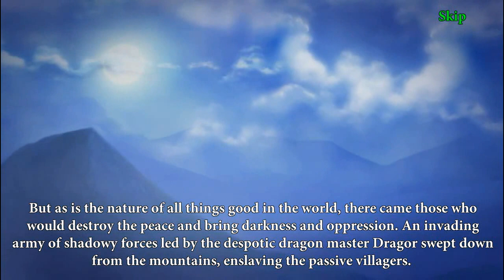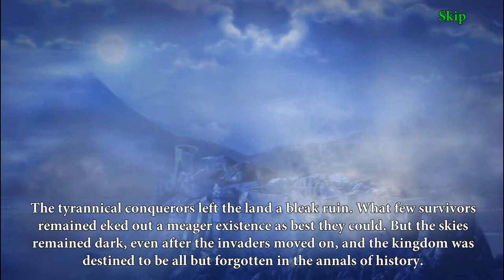MatchVentures (Gameplay) HD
Explore the dungeons of Cliffmont Castle in this unique new match-3 adventure! Traverse huge levels and overcome dozens of obstacles as you search the depths for valuable items to help rebuild the castle that was ravaged by the dark dragon master Dragor. Fight off enemies, explore caves, and solve puzzles, all with the aid of your one ally Finley the Leprechaun and his company of dwarves. Fulfill an ancient legend that would rid the land of darkness. Features: - Traverse enormous levels. - Encounter a myriad of environmental obstacles to overcome. - Fight enemies in the castle! - Rebuild the fabled castle of Cliffmont. - Gorgeous fantasy soundtrack.